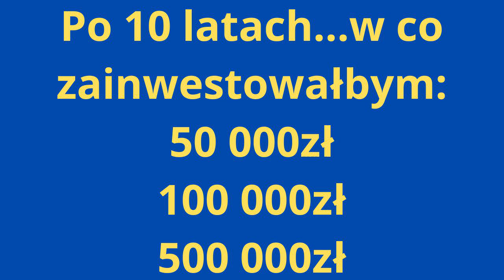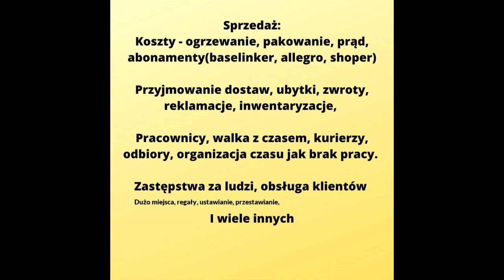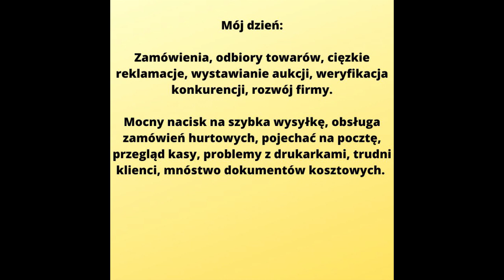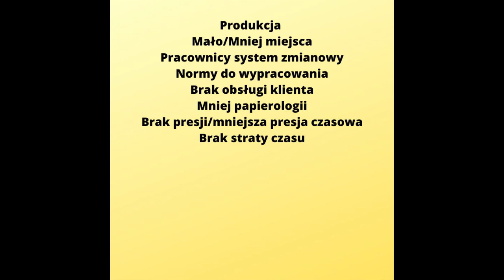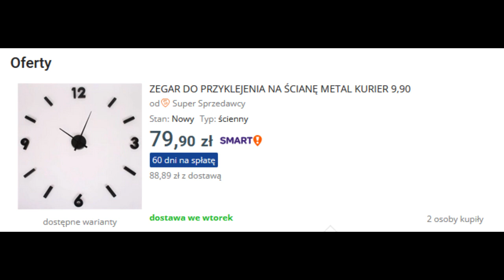Na co przeznaczyłbym pieniądze, gdybym dzisiaj otwierał firmę.